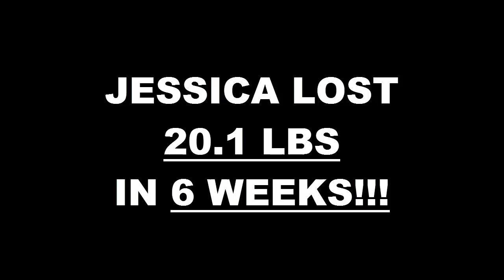Oceanside Fitness 6 Week Challenge Result - Jessica Herrera